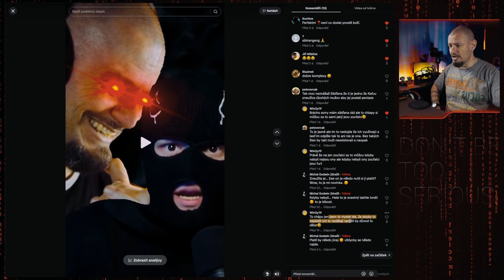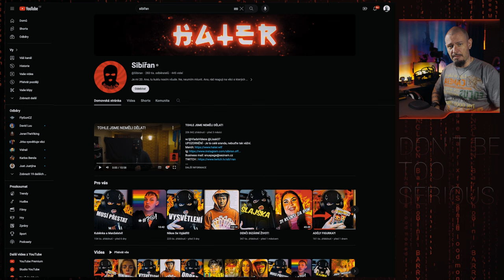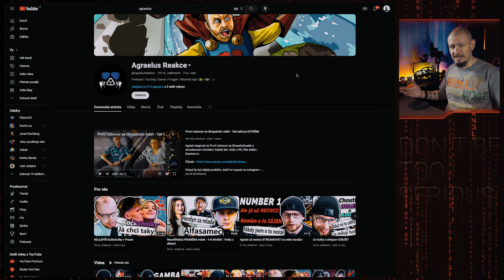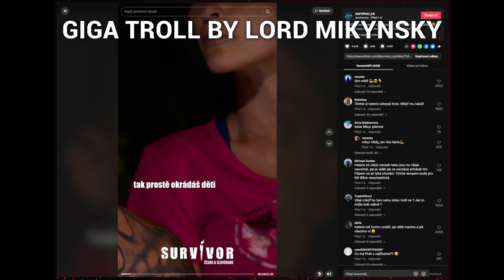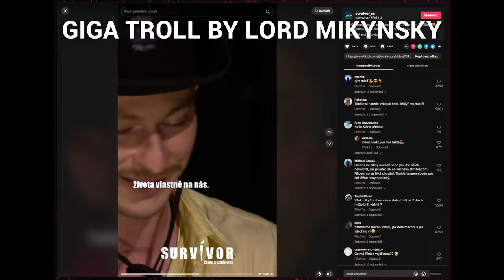Sibiřan vs Kafuu vs Agraelus - PRACHY NA INTERNETU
Zneužívání různých vrstev lidí za výdělkem? Fakt věříte, že O F si platí jen ubožáci? Fakt si myslíte, že streameři mají peníze jen od dětí? Fakt si myslíte, že Sibiřan někoho napraví? Že někomu otevře oči? Že mu záleží na vašem dobru?